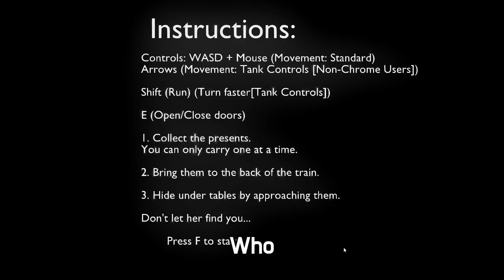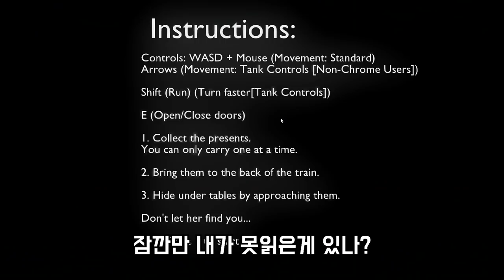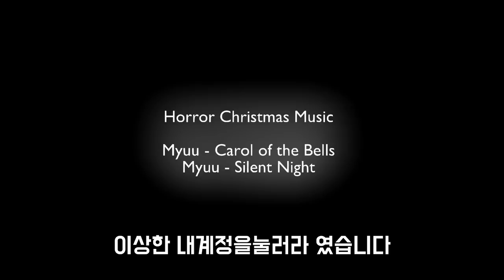안무섭고 빨리 끝나는 공포게임이라고 추천해준놈 나와라 3초준다 [호러 온 홀리데이 레일즈]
존버맨 더빙 컨텐츠는 매주 [금요일] 업로드, 그 외 영상은
토~일 中 기타게임 1개
월~목 中 배그 1~2개
일주일 영상 3~4개 업로드 입니다.
직장인이라 영상 업로드 시간이 불규칙한점 양해 부탁드립니다!